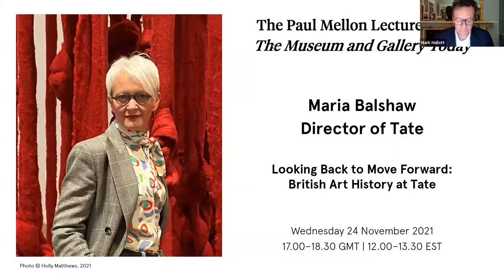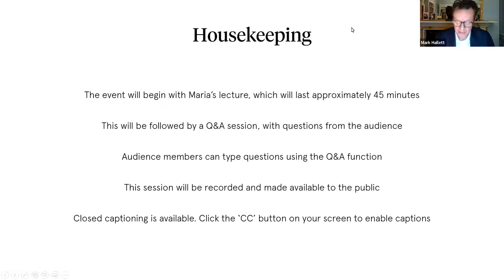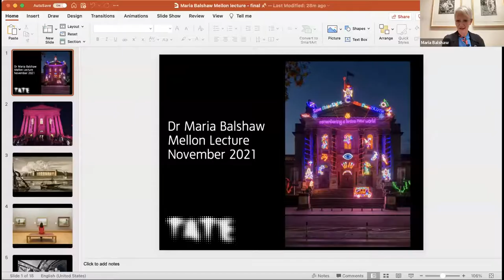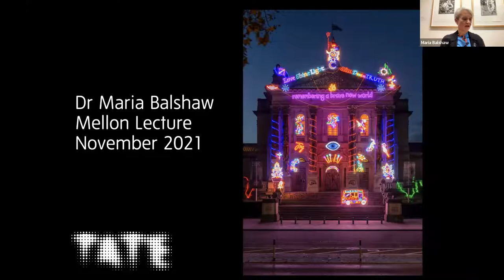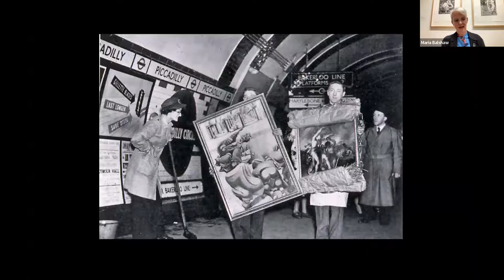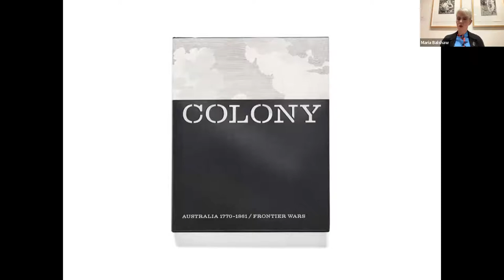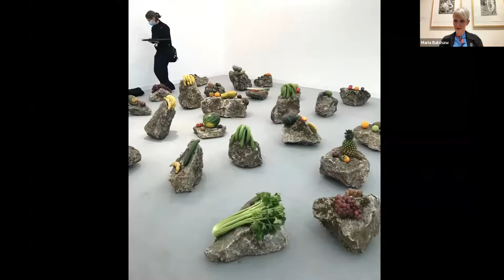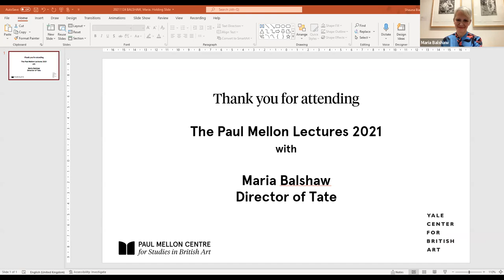The Paul Mellon Lectures: Maria Balshaw, Director of Tate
24 November 2021
5:00 – 6:30 pm

The fifth of six lectures on the topic of The Museum and Gallery Today, part of the 2021 Paul Mellon Lectures.

Looking Back to Move Forward: British Art History at Tate
Founded in 1897, Tate was established to be the national collection of British art. Now spanning more than five hundred years of art history, we still hold this remit even as Tate’s collection has expanded to embrace modern and contemporary international art.

The responsibility for holding this history and shaping narratives about the UK’s past and present has perhaps never been more complex and contested. But, in this sometimes-fraught moment, there is great excitement and dynamism to be seen as we test new ways of working with our history now. Rather than seeing this as a ‘problem’ for our museum and our collection – pitching us into the polarised and unhelpful terrain of a so-called ‘culture war’ – we might rather see this as the most exhilarating challenge for a national museum to grasp.

This is a challenge which asks us to make a nuanced case for the importance of deep understanding of the complex social and cultural history we inherit in the form of the works in our care, if we are to fully appreciate the relevance of these artworks for our contemporary moment. This might also allow the productive relinquishing of a singular authoritative view on this past, to move instead to the exploration and amplification of different views and different orders of knowledge as the desired approach to talking about our complex past.

With a public returning to the museum after the isolation and social disruption of the past eighteen months, there is no better time to explore the ways in which museums might be uniquely placed to hold the contradictions, challenges and illuminations of our past, as the means to better engage with our diverse public now. This talk will draw some examples from Tate, as well as some international peer museums, in order to suggest some possible routes toward listening differently to our past in our present.

Established in 1994, this lecture series was named in honour of Paul Mellon (Yale College, class of 1929), the philanthropist, collector of British art, and founder of both the Yale Center for British Art (YCBA) in New Haven and the Paul Mellon Centre for Studies in British Art (PMC). Co-organised by the two institutions, these biennial lectures have traditionally been given by a specialist in British art, first at the National Gallery, London, and again at the YCBA in New Haven.

This year’s series, entitled The Museum and Gallery Today, is exclusively online and features individual talks from some of the world’s most distinguished museum and gallery directors. The lectures are presented as free live webinars. Registration is required.

Maria Balshaw is Director of Tate, a role she has held since June 2017. She has overall responsibility for Tate’s strategic direction and day-to-day operations. She has worked to reframe the context and perspective of this long-established institution to engage with sensitive times, furthering the mission of inclusiveness and equality to connect with a wider audience. As Director, Maria is also the Accounting Officer appointed by the Department for Digital, Culture, Media and Sport (DCMS). Previously, Maria was Director of the Whitworth, University of Manchester; Director of Manchester City Galleries; and Director of Culture for Manchester City Council.

Maria holds a Bachelor of Arts degree in English Literature and Cultural Studies from the University of Liverpool and a Master of Arts degree in Critical Theory and a DPhil in African American Visual and Literary Culture from the University of Sussex. Maria is Chair of the National Museum Directors’ Council and is a Trustee of the Clore Leadership Programme and Manchester International Festival’s Boards. In 2015, she was awarded a CBE for services to the arts.